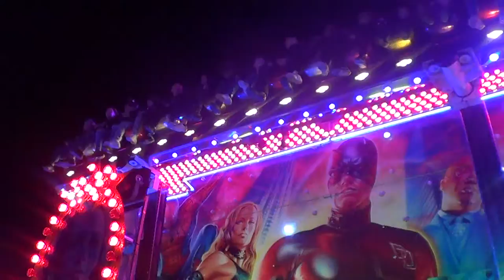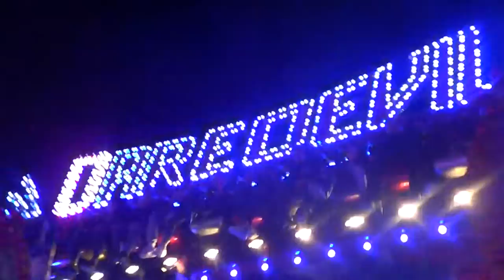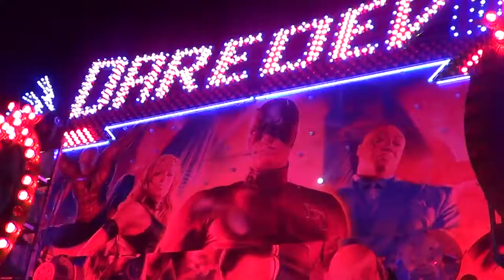Stanley Thurston's Daredevil Miami Peterborough October 2017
Taken 3rd October